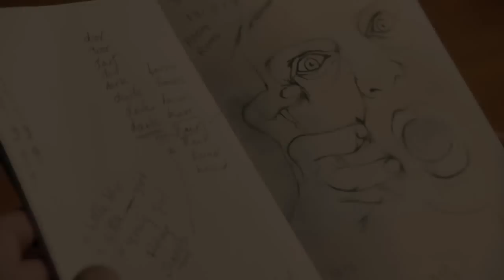Minority Report TV Series - Official Trailer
The official trailer for FOX's upcoming TV show Minority Report.